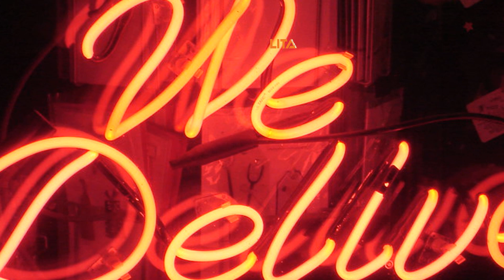We Deliver Neon Sign | Is A Great Decorations In Your Home Or Room | Buy Yours Now!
The We Deliver Neon Sign is stunning in looks and affordable. It's made up of premium quality materials.